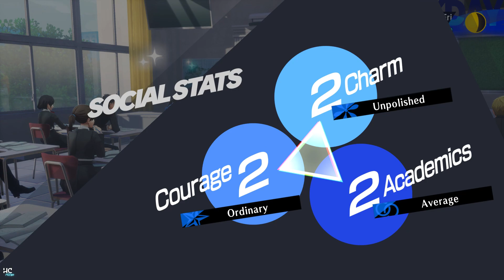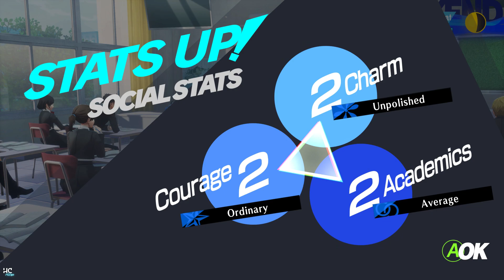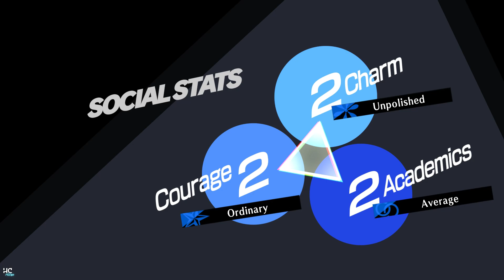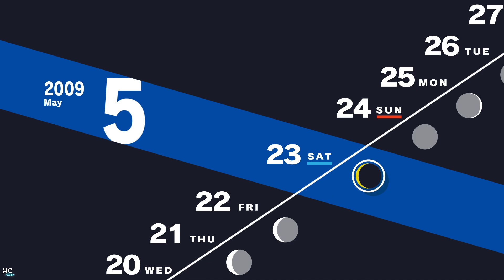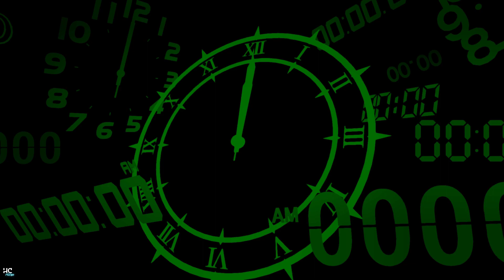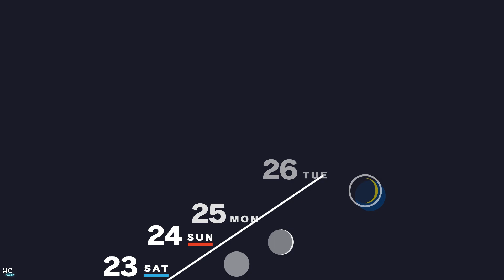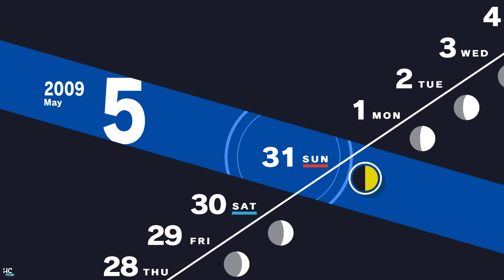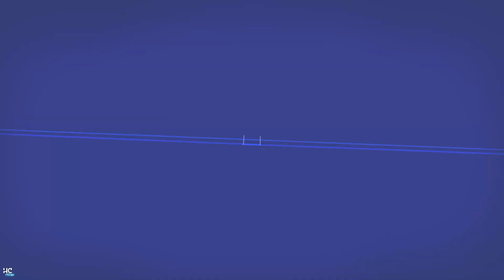Persona 3 Reload • Episode 5 • No-Commentary Gameplay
I've signed up for the "100 Hours of Gaming Challenge in April" to fundraise for the Canadian Cancer Society 💛 Please support where you can Thank you in advance!

💻 Lenovo Legion 5-15IMH05H, NVIDIA GeForce RTX 2060
🎮 XBOX Design Lab Custom Controller